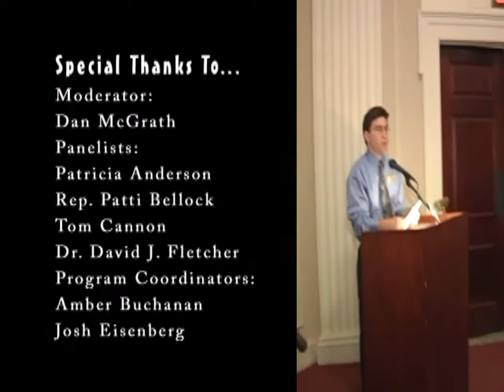The Black Sox 85 Years Later - Chapter 7 of 7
The Black Sox 85 Years Later - Chapter 7: Questions and Answers
Chicago Historical Society

Moderator:
Dan McGrath
Panelists:
Patricia Anderson
Rep. Patti Bellock
Tom Cannon
Dr. David J. Fletcher

The Anderson Family
Chicago Historical Society
ClearBuck.com
Fletcher Chicago Inc.
Focal Point Films
Serafin & Associates, Inc.